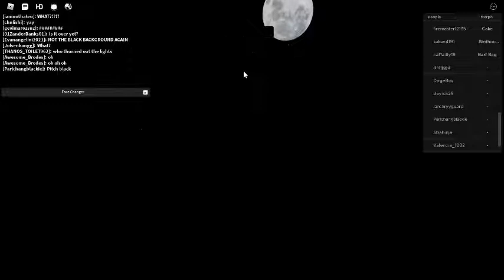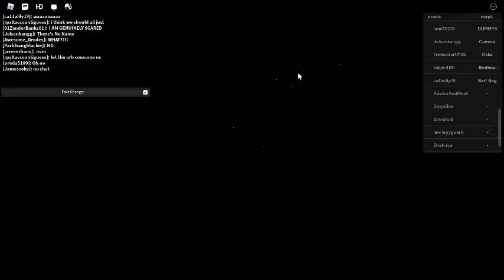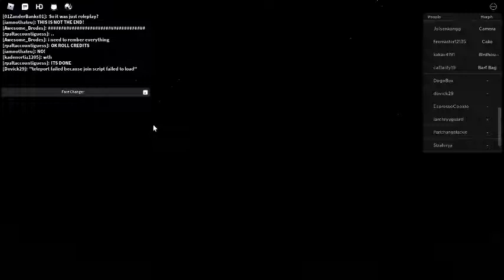BFB 3D Roleplay: The Ends of the Universe - Epilogue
Glad that was over.